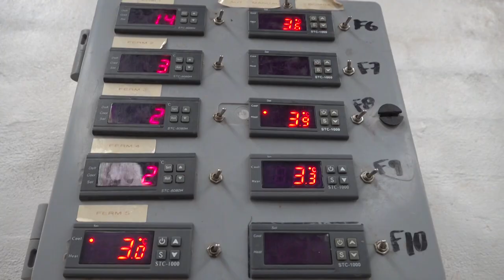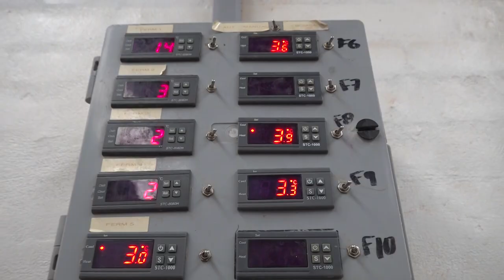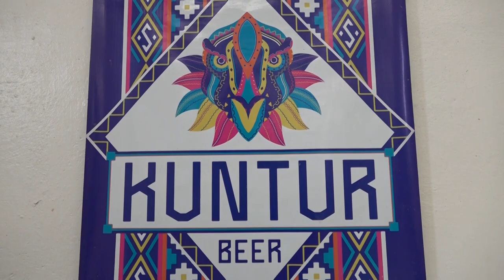Interés Municipal la medalla de oro en la Copa Tres Ciudades que ganó el Bar Rey Lúpulo y la fábrica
Es de Interés Municipal la medalla de oro en la Copa Tres Ciudades que ganó el Bar Rey Lúpulo y la fábrica Kuntur

Con la entrega de la Minuta de Declaración Nº 29/24, el Concejo Deliberante de la Ciudad distinguió a los emprendedores por introducir en la provincia nuevos gustos y sabores en la cerveza. Rey Lúpulo, inaugurado en 2018, crea y fomenta la cultura cervecera en Jujuy, dictando cursos de formación, maridaje y cata, hasta formar la agrupación de Cerveceros Jujuy, que nuclea a todos los cerveceros artesanales de la provincia.

Al respecto, la concejala impulsora de la iniciativa, Blanca Ontiveros, manifestó, “quisimos reconocer y apoyar este tipo de emprendimientos. Los chicos participaron representando a Jujuy en la Copa 3 Ciudades que se realizó en La Plata, las ciudades fueron Berisso, La Plata y Ensenada, y ellos fueron galardonados con la medalla de oro”.

Además, la edil destacó: “Nosotros tenemos 4 regiones muy ricas y justamente utilizar los productos de Jujuy dice mucho, ellos están trabajando con varios productos locales como maracuyá, el jengibre, la miel, inclusive el api, en una cerveza por la cual ganaron un premio. Quiero felicitar a estos jóvenes emprendedores como Alan Condorí y su fábrica Kuntur y el bar Rey Lúpulo”.

Por su parte, Alan Condorí, emprendedor cervecero, expresó, “estoy muy contento porque después de muchos años de esfuerzo, participar de muchas competencias y ver que las cosas suceden en otras partes, un día llegó a Jujuy y nos tocó a nosotros. No fue de un día para el otro, hubo toda una carrera de desarrollo, aprendizaje, reconocer errores e ir puliendo hasta el punto en que la cerveza llega a un nivel que hace la diferencia y que un jurado especialista lo reconozca, es de gran valor para nosotros”.

En ese sentido, el joven emprendedor jujeño, resaltó “vamos a seguir trabajando y apostar a la cultura, ese fue nuestro caballito desde el primer momento. Que la gente aprenda de cerveza, que no solo vaya y beba, sino que incorpore la cultura, nosotros estamos dando información por los medios sobre cómo se debe tomar la cerveza, cuáles son los estilos que hay, vasos, maridajes, hacemos capacitaciones, constantemente venimos trabajando la cultura y tratando siempre de ampliar nuestra oferta trabajando con productos nuevos y a partir de ahí seguir creciendo”, concluyó.

Participaron de la entrega del dispositivo legal, el Presidente del Concejo Deliberante, Lisandro Aguiar; las concejalas Blanca Ontiveros y Melisa Silva y el concejal Leandro Giubergia.

El Dato

La fábrica Kuntur, recientemente inaugurada, es pionera en la provincia y hoy es la única cervecería premiada a nivel nacional. Ganando la medalla de Oro en la Copa Tres Ciudades, La Plata 2024, en la categoría regional, con la cerveza API que emula la tradicional bebida del Norte, y medalla de plata a la mejor cerveza de la competencia en Salta por el año 2023.